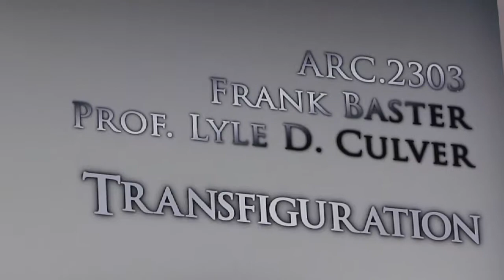MDC 2010 Endowed Teachin Chair awardee video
Miami Dade College 2010 Endowed Teaching Chair awardee Video directed and edited by Ernesto Cámbara